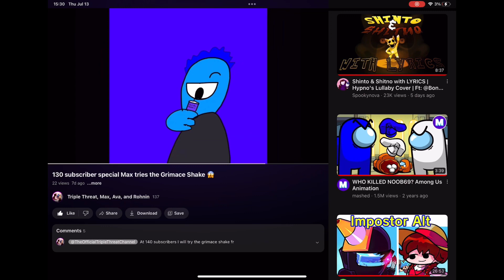Grimace Invasion - Season 1